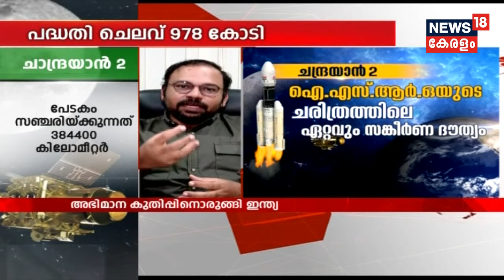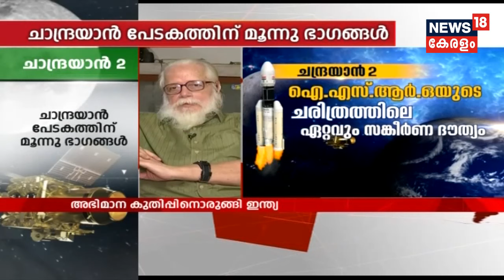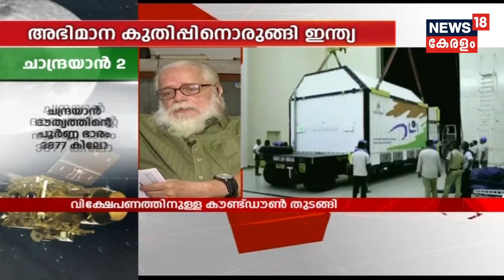ചാന്ദ്ര രഹസ്യങ്ങൾ തേടി ചന്ദ്രയാൻ 2; അഭിമാന കുതിപ്പിനൊരുങ്ങി ഇന്ത്യ | Chandrayaan 2 Ready For Launch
The countdown has begun for ISRO's second moon mission,  Chandrayaan 2. The Geosynchronous Satellite Launch Vehicle Mark III (GSLV Mk 3) or "Bahubali" is seen in assembly building ahead of the launch of Chandrayaan-2, in Sriharikota. The space mission, which aims to place a robotic rover on the moon, is set to be launched on July 15, 2019.